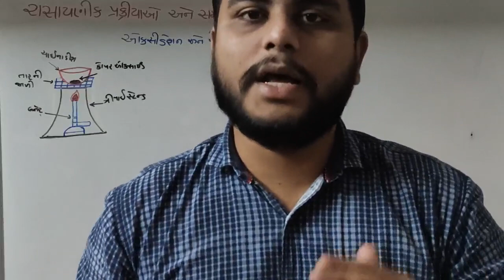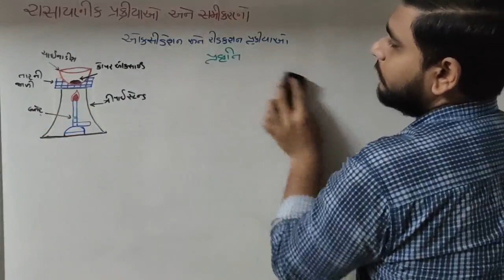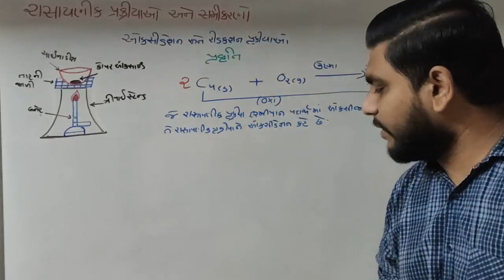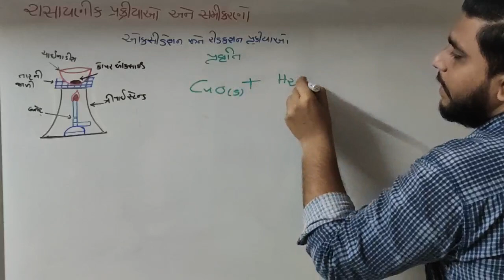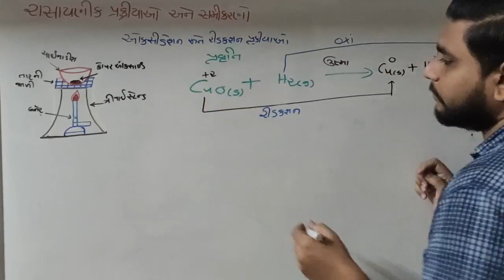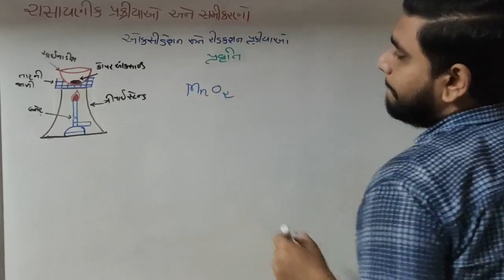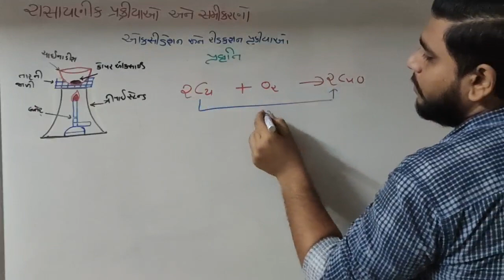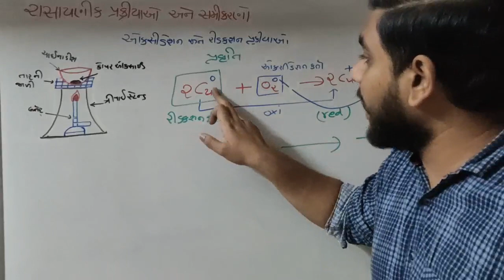ઓક્સિડેશન અને રિડક્શન પ્રક્રિયા STD 10 Sub Science and Tech Ch 1 રાસાયણિક પ્રક્રિયાઓ અને સમીકરણો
ઓક્સિડેશન અને રિડક્શન વિશેનો પ્રાથમિક ખ્યાલ

# Vandit
# Vanditsir
# Vandit Belani

# foodlover
# Cook
# online Studies Supporter
# online gamelover
# entertainment,web series and movie lover
# prankster
# YouTuber
# Google advertisement supporter
# traveller
# photo editor
# Nature lover
# invester
# Motivational speaker
# E-book reader
# music lover